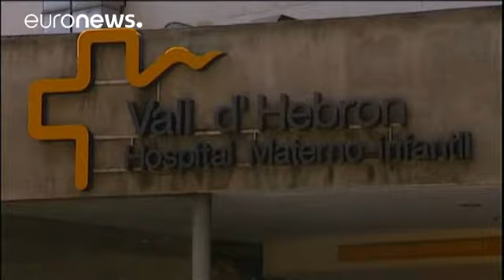İspanya'da ilk mikrosefalili bebek dünyaya geldi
İspanya'nın Katalonya bölgesinde Zika virüsü kaynaklı mikrosefalili bir erkek bebek dünyaya geldi.

İspanya sağlık yetkilileri, bunun ülkedeki ilk vaka olduğunu belirtti.

Nisan ayında Latin Amerika'da iken virüsü kaptığı teşhis edilen annenin doktor tanısına rağmen çocuğunu aldırmak istemediği ifade edildi.

Barcelona'da kameralar karşısına geçen Vall D'Hebron Hastanesi'nden Profesör Felix Castillo, "Çocuk şu anda stabil durumda ve solunum desteğine ihtiyacı yok, hastanenin yenidoğan bebek y…